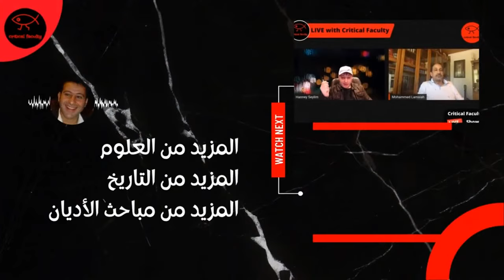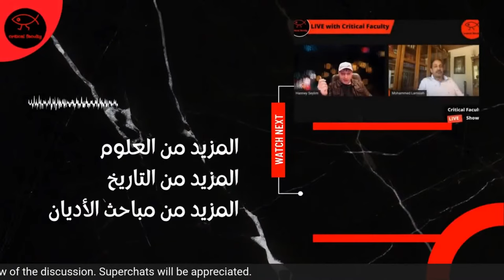The misapprehension & misinformation of evolution finally put to bed with Aron Ra & Dave Farina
Aron Ra & Dave Farina

On the Origin of Species

The misapprehension and misinformation of evolution by natural selection finally put to bed

with Hanney Seylim

آرون را وديف فارينا

حول أصل الأنواع

الرد على سوء الفهم والمعلومات الخاطئة للتطور عن طريق الانتقاء الطبيعي

مع هاني سليم